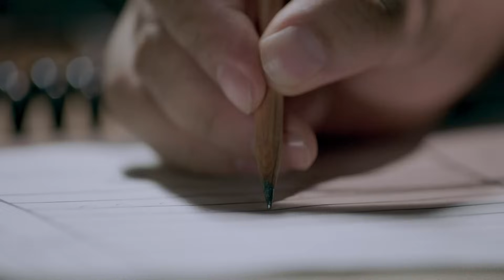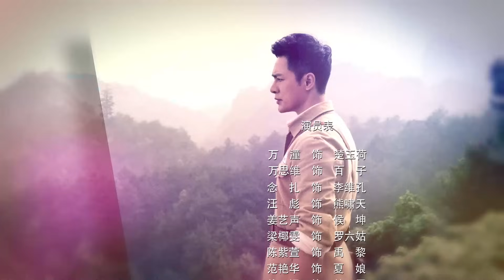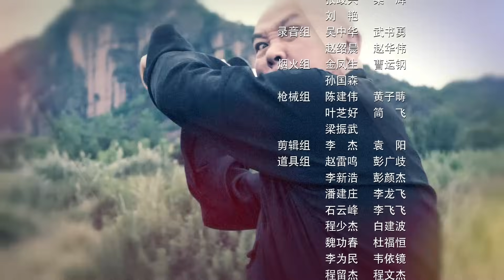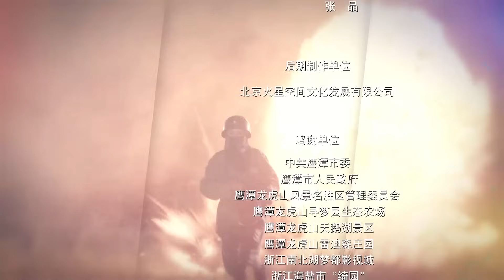【2023最新战争剧】女匪首传奇 EP33 | 富家小姐变身女匪首 霸气剿匪怒杀四方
中文名：女匪首传奇
类    型：年代、抗日、战争
主    演：万思维、万潼、姜艺声、念扎

故事简介：
温良贤淑的富家小姐楚云鹤，身不由己嫁入深宅大院，操持家业赈济百姓，一度和土匪武装势同水火，却阴差阳错成了土匪首领。爱过她的家院侍卫百子离她而去，加入革命队伍，成长为解放军的侦查排长，领命剿匪。土匪在解放军面前溃不成军，楚云鹤屡屡逃脱之后，终于被百子亲手抓获。她的传奇故事惊动了党中央，毛主席亲自批示枪下留人。为报共产党的不杀之恩，楚云鹤转而配合解放军剿匪，战斗中他们经历了生死考验。